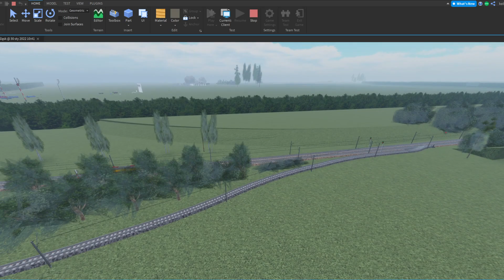Prezentacja pulpitu kostkowego podg. Katowice Brynów || Makieta Kolejowa Śląsk Roblox